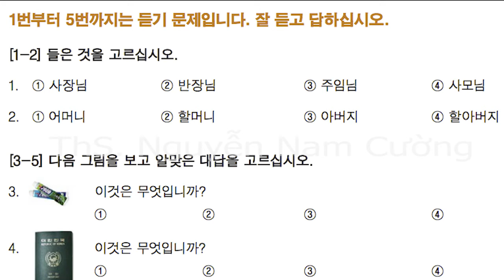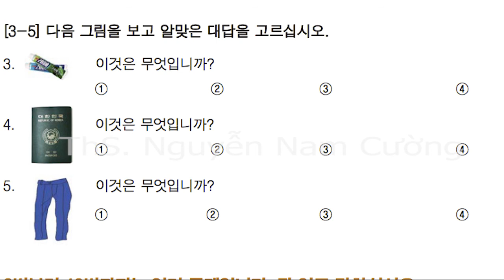EPS-KLPT_ĐỀ MỚI_LUYỆN NGHE 2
Đề thi ôn tập mới theo chương trình EPS-KLPT theo bộ đề mới cho người xuất khẩu lao động | ThS NGUYỄN NAM CƯỜNG